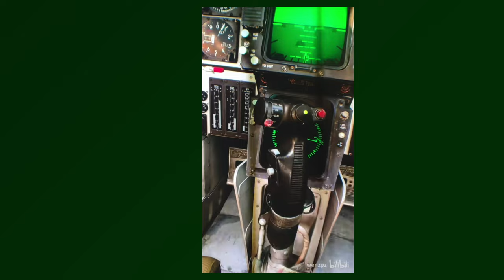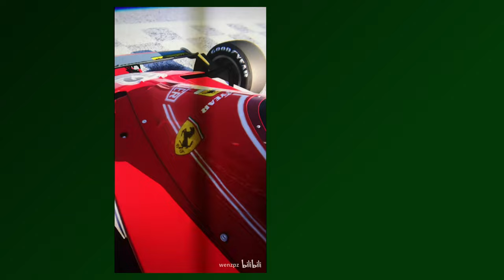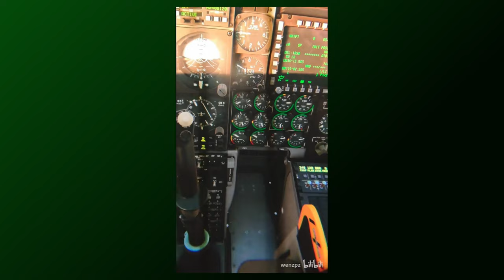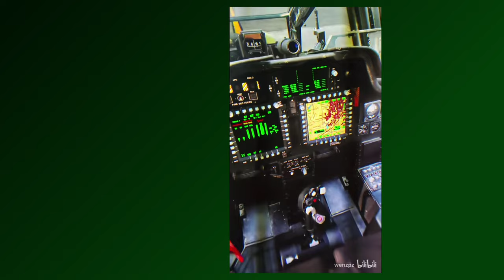Crystal through-the-lens video by Wenzpz (Assetto Corsa VR, Virt-a-Mate, DCS, Half-Life: Alyx)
pimax crystal virtual reality headset footage